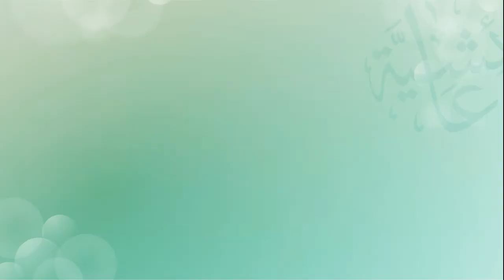Testimoni Milad 'Aisyiyah ke-104 M - Menteri Keuangan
Testimoni Milad 'Aisyiyah ke-104 M dari Ibu Sri Mulyani, Menteri Keuangan